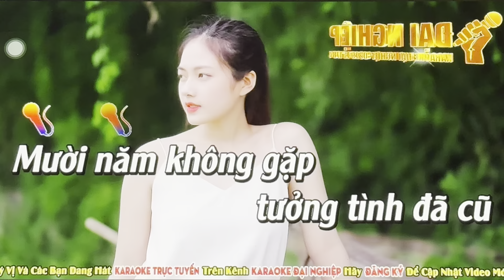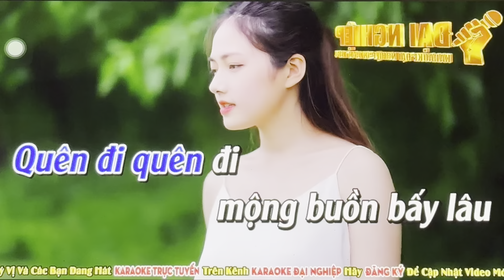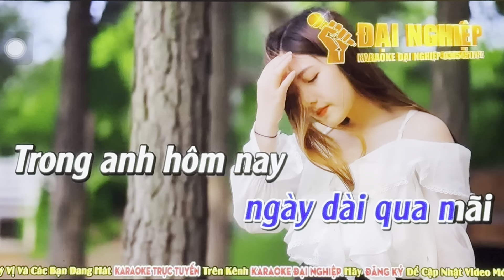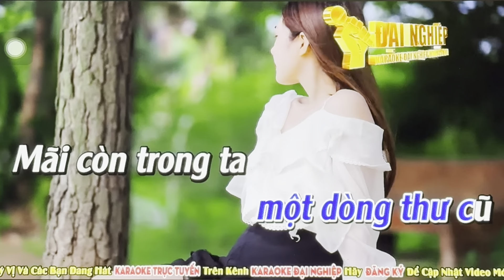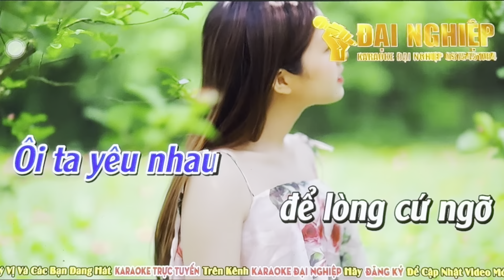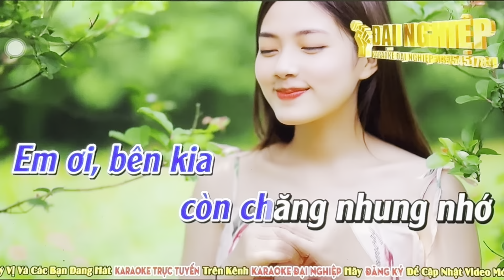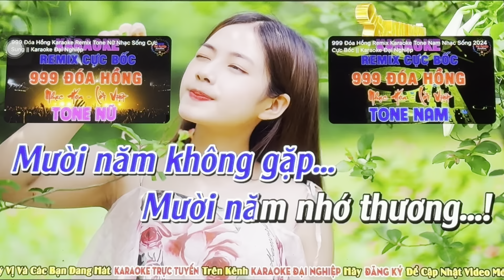December 9, 2023